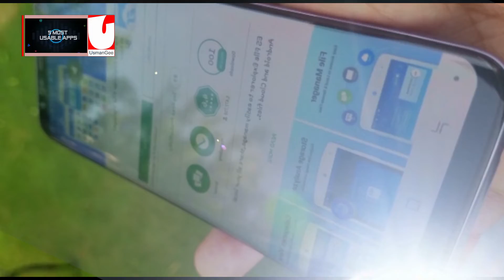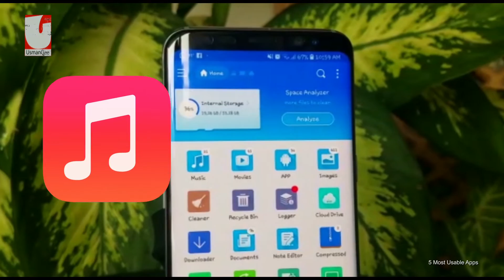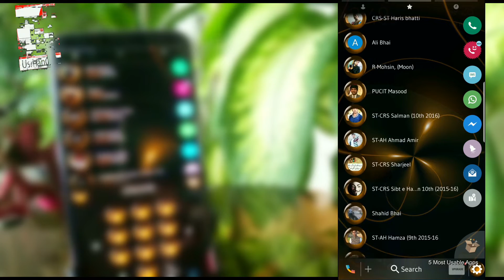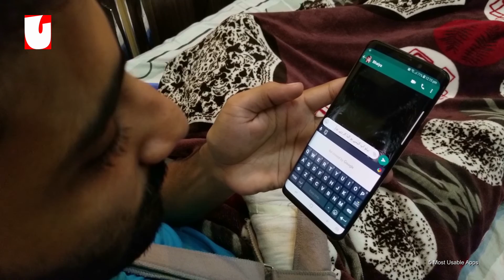5 Most Usable Android Apps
Your valuable views and suggestions are always welcome.

5 Most Usable Android Apps

1.  ES File Explorer File Manager

Free, Safe, Simple, Manage your files efficiently and easily with ES File Explorer File Manager
ES File Explorer (File Manager) is a full-featured file (Images, Music, Movies, Documents, app) manager for both local and networked use! With over 500 million users worldwide, ES File Explorer (File Manager) helps manage your android phone and files efficiently and effectively and share files without data cost.

2.  Phone secret code

This Phone secret code application will be useful for all mobile phone users.
This app user interface is very simple.
Phone secret code can make it easier to interact with your mobile phone.
This version is FREE and you can use offline and online.

3. Contacts, Phone Dialer & Caller ID: drupe Varies with device

Forget about traditional phonebook apps! We bring your contacts & apps together to one place, that’s accessible from all your screens. Wish to contact a friend? Dial or text anyone? record calls?" Swipe the contact to the app & get in touch! Simple.

4. Live NetTV

Live NetTV provides 800+ live TV channels in 9 categories which are: Sports, Entertainment, News, Movies, Documentary, Cooking, Music, Kids and Religious. The service is absolutely FREE. It is so simple to use that you will instantly love it. We try our best to keep links up to date. Download Official LiveNetTV APK for Android Devices.

5. Easy Urdu Keyboard 2018 - اردو - Urdu on Photos Varies with device

Now you can edit your photos and pictures with Urdu text.
Urdu speech to Urdu text. Also Urdu speech to English text translation.
Now you can write Urdu in any application easily. And yes, it is very very easy. Just type using provided keyboard. Also, it is two in one keyboard so you can also type in English without changing the keyboard.

I hope you liked this video. Waiting for your comments.
Regards.